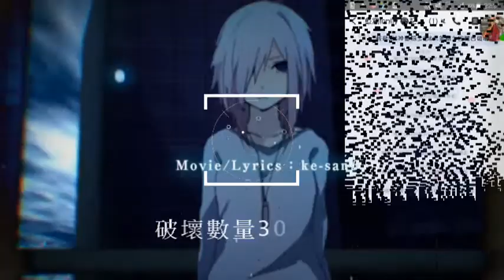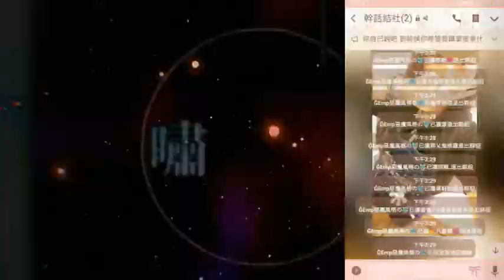虫のマクロ隊 復活 (在建)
虫のマクロ隊 復活

今回は虫のマクロ隊の団員募集は再開したいと思いま

《活動内容》
‹対荒らし›
・荒らし撲滅
・荒らし対策
・荒らし団体への潜入や解体
‹加工›
・依頼を受けて画像作成

拡散:5
破壞:3

(零席四席 虫のマクロ隊 エホバ魔狼)
面接官↓↓

同盟↓↓
狼一族z
本家日本狼一族
魔狼一族
豚一族
覚醒殲滅団